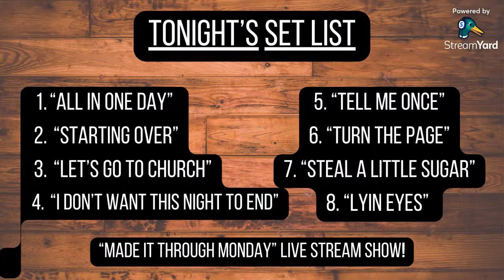The John Stevens Jr. "Made It Through Monday" Live Stream Show 7:30PM EDT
LET ME HELP YOU MAKE IT THROUGH YOUR MONDAY!

Love to see you each and every Monday Night for the John Stevens Jr. "Made It Through Monday" Live Stream Show!  7:30PM EDT.

I broadcast using StreamYard to my John Stevens Jr Music Facebook Page, my John Stevens Jr Music YouTube channel and on X (Twitter) @johnstevens_jr
TONIGHT I'll be singing 8 songs (4 of my own and 4 cover songs) during my 1 hour Show. Jump in the chat, say hi, and send me your request!

If you would like to say Thank You with a Virtual Tip for bringing these Live Streams to you every week, I have provided a variety of options below that you can choose to do so. Your support and generosity are very much appreciated!

@johnstevensjrmusic (all lowercase)

Thank you for supporting me and the Show each week ❤️